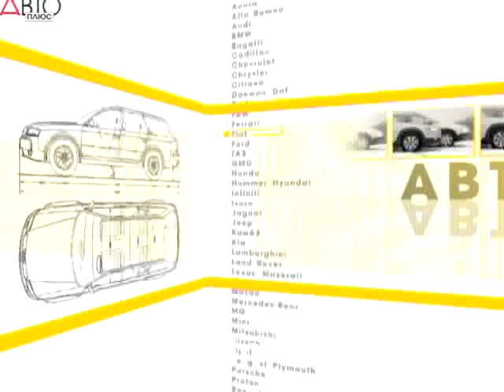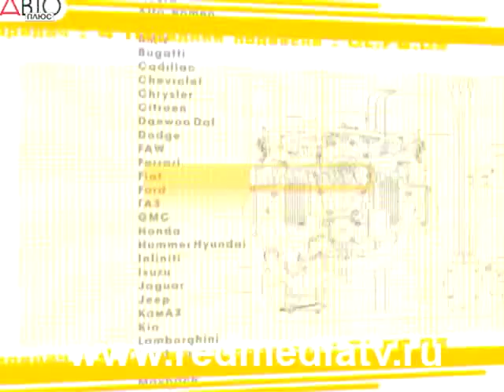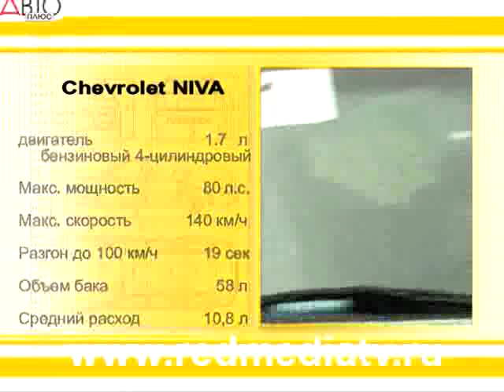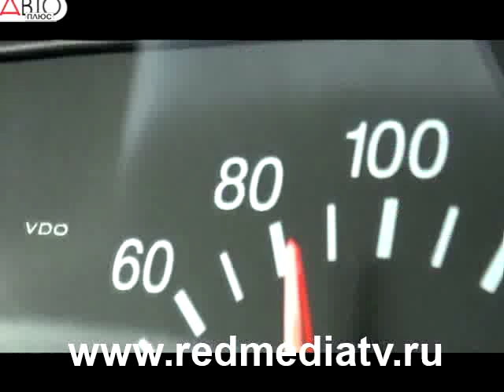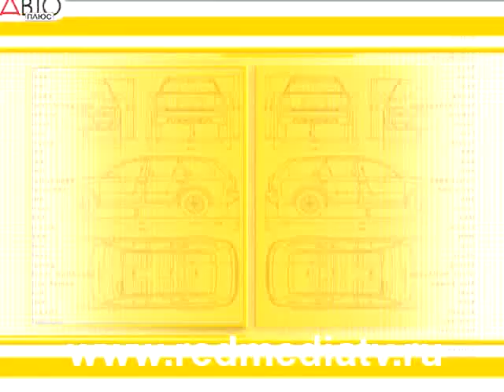Chevrolet Niva с пакетом безопасности